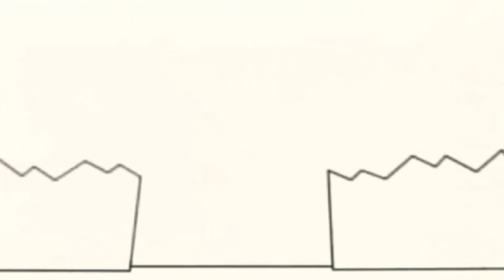22 лютого 2021 р.